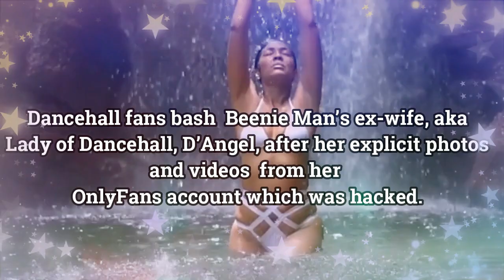D' Angel Made Million In Two Weeks on Onlyfans Profile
Links 007 TV,  is an Entertainment base Program which Discovers Trending Stories , news and  broadcast  it to you as Quality & reliable Entertainment.